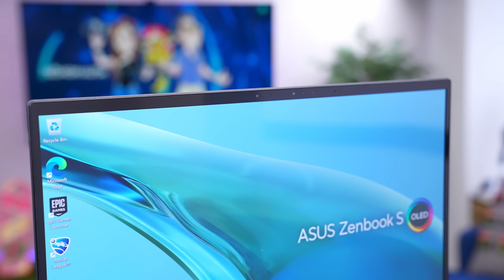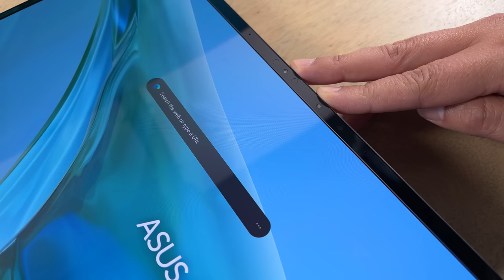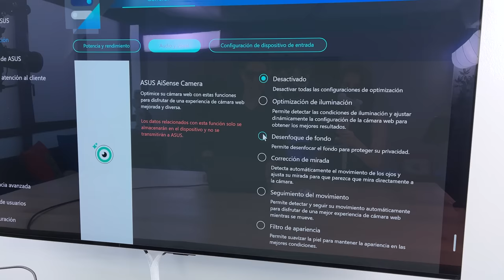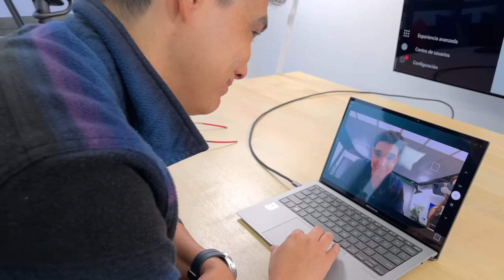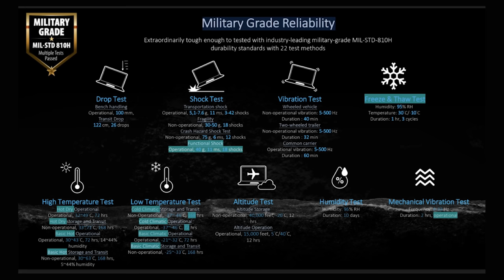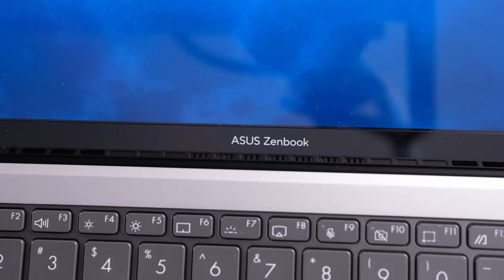El PORTÁTIL más fino PREPARADO PARA LA GUERRA!!!!!!! Asus Zenbook S13 Oled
GRACIAS ASUS POR AUSPICIAR ESTE VIDEO!